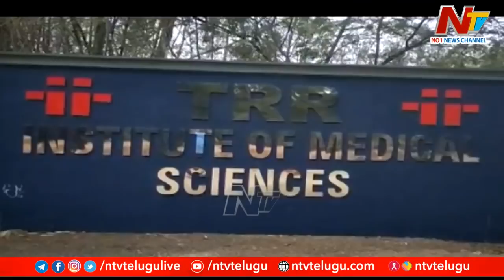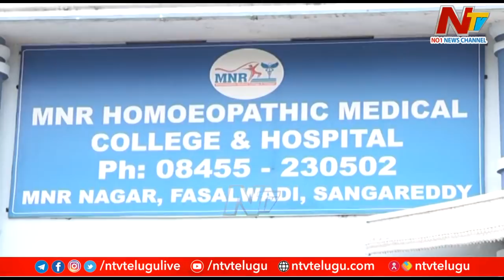తెలంగాణలో 3 మెడికల్ కాలేజీల్లో అడ్మిషన్లు రద్దు చేస్తూ షాకిచ్చిన NMC | Ntv